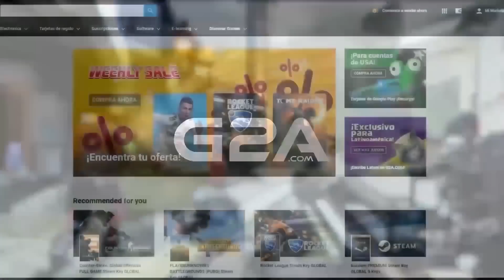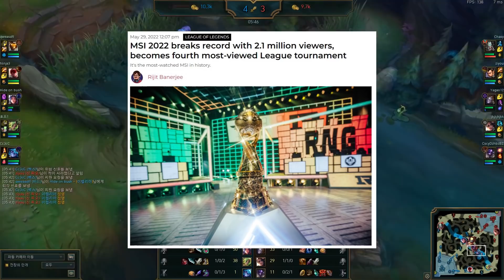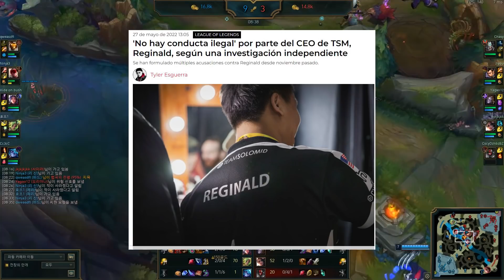RNG SE CONSAGRA CAMPEON DEL MSI 2022 || LA DINASTIA CAE Y QUÉ PASO CONLA FUNA DEL CEO DE TSM!